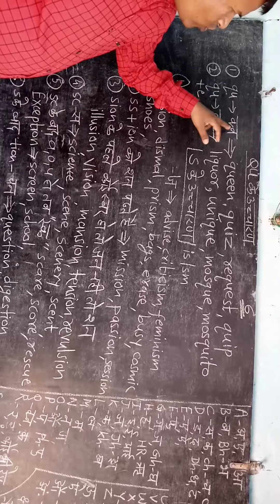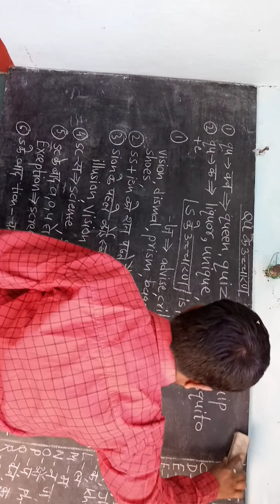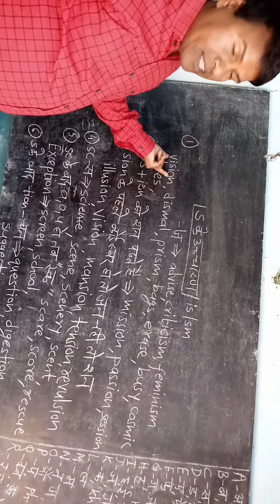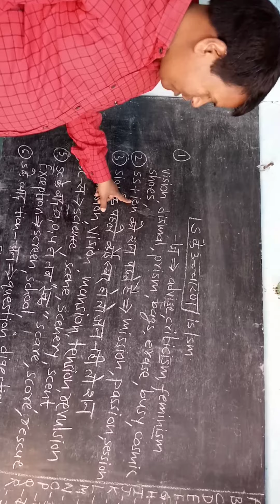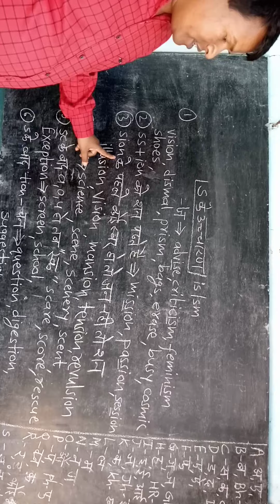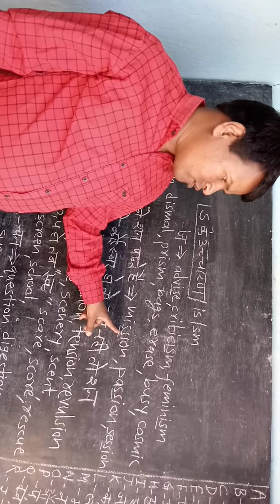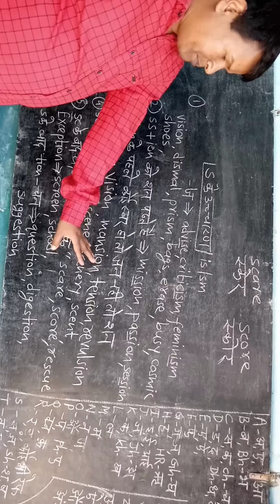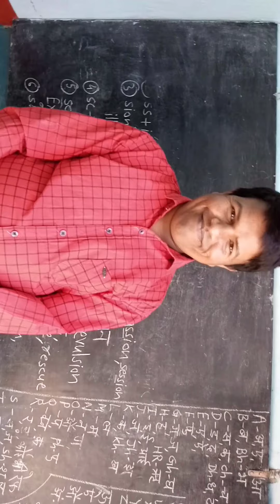Rules of reading English chapter 6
English shikhe aasani se
By Balram Sir